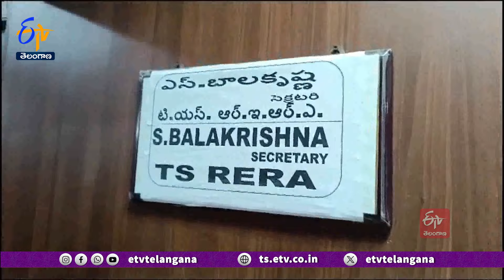Shiva Balakrishna Case | 2.70 Cr Seized by ACB | Speed Up Probe | 2.70 కోట్లు సీజ్ చేసిన అధికారులు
HMDA మాజీ డైరెక్టర్ శివబాలకృష్ణ కేసులో ఏసీబీ దర్యాప్తు వేగవంతంచేసింది. శ్రీకృష్ణ కన్స్ట్రక్షన్స్ స్థిరాస్తి సంస్థలో ఫ్లాట్ కొనుగోలుకు బాలకృష్ణ చెల్లించిన 2.70కోట్లను అధికారులు సీజ్ చేశారు. కొన్ని నెలల క్రితం ఆమొత్తం చెల్లించినట్లు గుర్తించారు. ఇంకా ఏసంస్థల్లో పెట్టుబడులు పెట్టాడనే అంశంపై. అధికారులు కూపీ లాగుతున్నారు. శివబాలకృష్ణ సోదరుడు శివనవీన్ కాకుండా మరో నలుగురు బినామీలుగా ఉన్నట్లు ACB గుర్తించింది.శివబాలకృష్ణ ఆదేశాల మేరకు పనిచేసిన అధికారుల వ్యవహరంపై దృష్ణిసారించారు. త్వరలో HMDA డైరెక్టరగా ఉన్న సమయంలో శివబాలకృష్ణ వద్ద పనిచేసిన వారిని అధికారులు విచారించనున్నారు. శివబాలకృష్ణ బినామీలుగా గుర్తించిన సత్యనారాయణ మూర్తి, పెంటా భరత్ ని రెండురోజులపాటు ప్రధాన కార్యాలయంలో ఏసీబీ విచారించింది.వారిపై కూడబెట్టిన బినామీ ఆస్తుల వివరాలు సేకరించారు. దర్యాప్తులో భాగంగా మరో ఇద్దరు బినామీలను అధికారులు గుర్తించారు. విచారణలో అనిశా వద్ద ఉన్న సమాచారానికి మాత్రమే శివబాలకృష్ణ సమాధానం చెప్పడంతో అని ఆస్తుల వివరాలు తెలుసుకునేందుకు రెవెన్యూ సహా ఇతరశాఖలకు లేఖలు రాశారు. విచారణలో శివబాలకృష్ణ చెప్పిన ఐఏఎస్ అధికారి వ్యవహరంపై అతన్ని విచారించేందుకు న్యాయసలహా తీసుకున్న అనిశా అధికారులు నోటీసులిచ్చి విచారించేందుకు సిద్దంగా ఉంది.